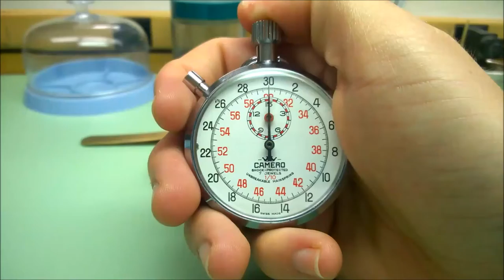Camero Timer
This is a companion video that goes along with a blog post on mechanical Timers